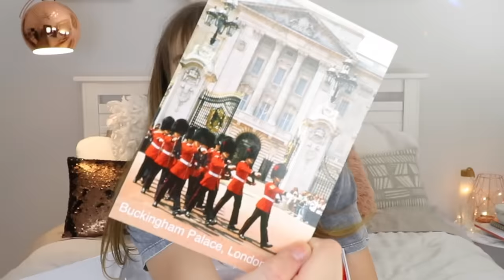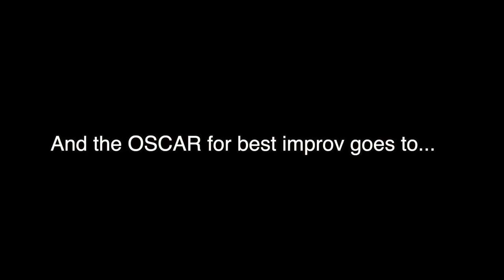AUSTRALIAN GIRL TRIES MYSTERY BRITISH SWAP BOX W/ SAFFRON BARKER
Hey everyone! this weeks video I did a swap box with my lovely friend all the way from the UK, Saffron Barker! she sent me a bunch of items I've never seen before, and this was my initial reaction to everything!